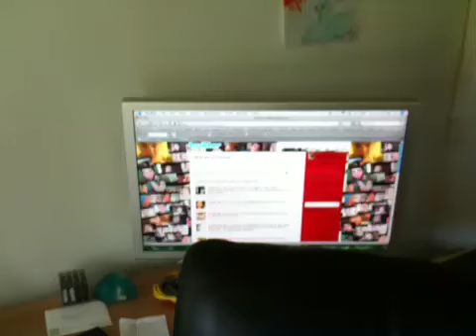Twitter melt down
I freak out on Twitter

See the damage at Twitter.com/gradualreport